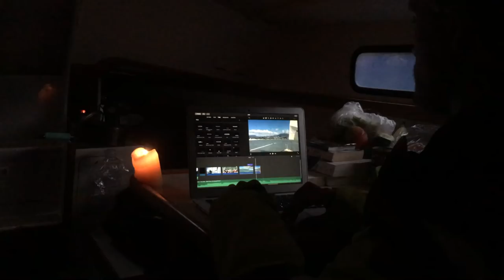We Beached Her & then Ran Out of Money Ep. 11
Staying in one location for a while isn't something that we are great at, although on this occasion we didn't have much choice.
To avoid the strong winds and stormy weather across the strait we needed to wait in Picton until we could spot a good enough weather window to head back to Wellington: crossing the Cook Strait and Kaori rip.

Our stay in Picton lasted a very fun, but long two weeks. In this space of time we had to take two trips to the sail repair shop, beached our boat and also, ran out of money.

Funk Your Style - @TONEZPRO
0:00

Khalid x Frank Ocean Type Beat - Dreamin
2:28

These Days
4:45

Wishing Well
8:48

FAQ
What gear do we use?

Software: IMovie